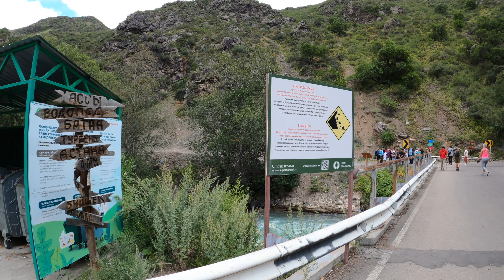Тургеньское ущелье. Визит-центр Тургенсай. Алматинская область, Казахстан, 2022 год.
Сколько стоит въезд в Тургеньское ущелье? Как выглядит визит-центр Turgensai? Что есть в Тургенсай? Как выглядит Медвежий водопад? Тургеньские водопады? Что нового в Тургеньском ущелье? Добро пожаловать в Казахстан с Алимбек Улан.